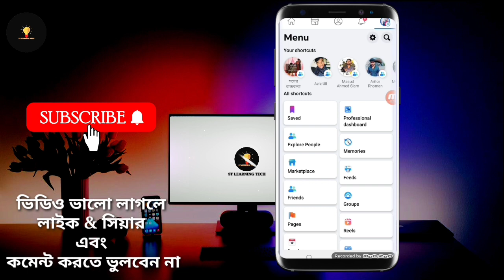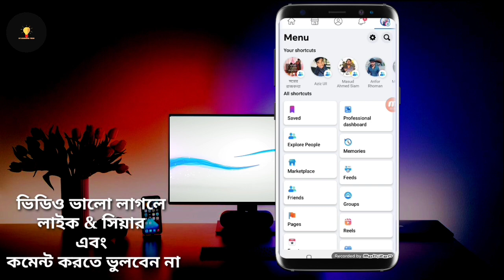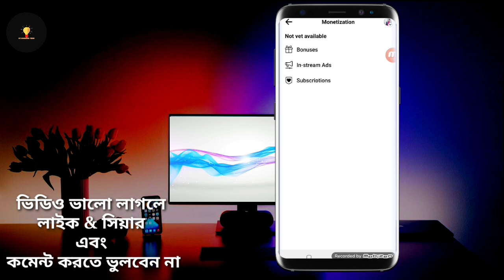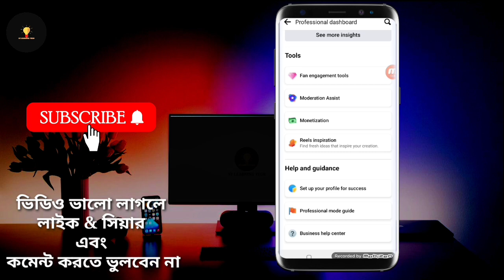Facebook Profile Monetization | How to Earn Money From Facebook Profile Bangla | Facebook New Update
Follow on me :
personal Facebook id :